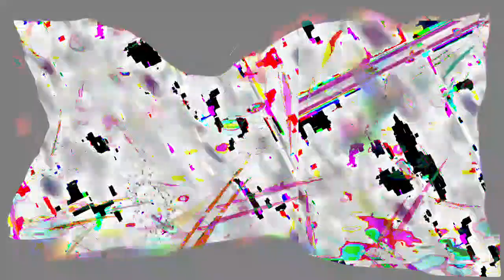[EPILEPSY WARNING] Movie 23 04 08 02h17m45s *Photosensitivity Warning*